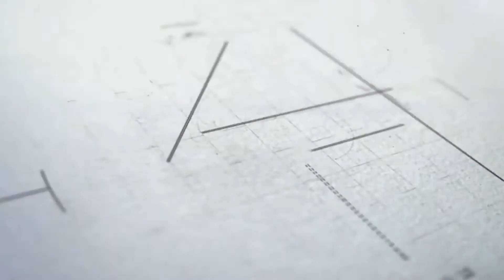Modelworks Fine Scale Modeler | Model Airplanes for Sale | Handcrafted Model Ships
Modelworks Direct is a Fine Scale Modeler. They have Model Airplanes for Sale and Handcrafted Model Ships. They can build any model from your photos or drawings. Models fabricated from 12 inches to 21 feet. Visit us on the Web at 1-844-8MODELS.COM for the latest Model Airplane News. Are you seeking an F4u Corsair Model? Perhaps your looking for the USS Enterprise Aircraft Carrier Model! Maybe you prefer a Cruiser Ship Model or Airbus a380 Model. No matter what your seeking, Modelworks can build it. We don't have a Catalog because Modelworks can build any model from Scratch.